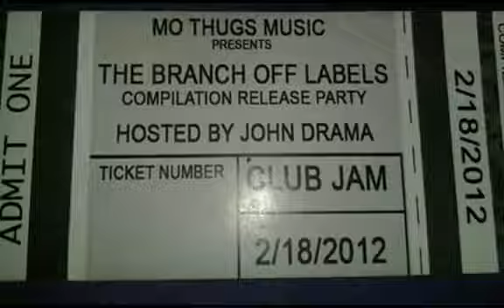Young forever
Family inspired flick .life